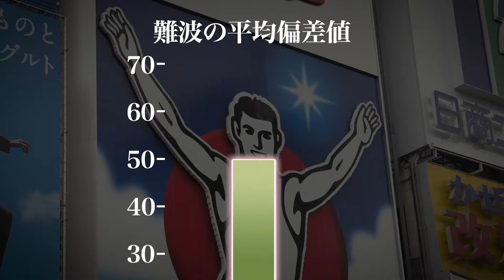大阪・難波の偏差値は？アホ街ック天国！難波編！【wakatte.TV】#113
【Produced by 音畑柊】 今回のアホ街は笑いの街・大阪難波！
やっぱりアホしかいないのか？徹底調査！

エンディングテーマ：take a joke（スパバンド）